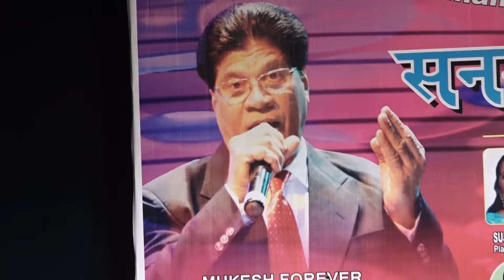Kya Khoob Lagati Ho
MUKESH *F*O*R*E*V*R*   "Tanan Teri Kasam
INSPIRATION & HON.CHIEF GUEST :  Sh.Dilip ji Gheware
CONCEPT   AND PRESENT BY:-Singer Lyricist Bahubali Mehta
Programme organise on dated 20th AUGUST 2022 at Kashinath Ghanekar Natya griha Thane (w)400601